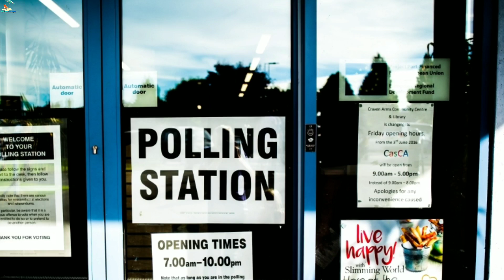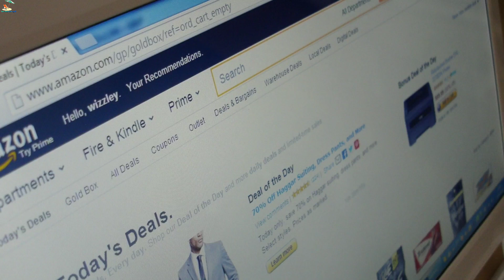ब्राज़ील - एक अजीब सा देश, ब्राज़ील जाने से पहले जान ले कुछ गजब की बातें